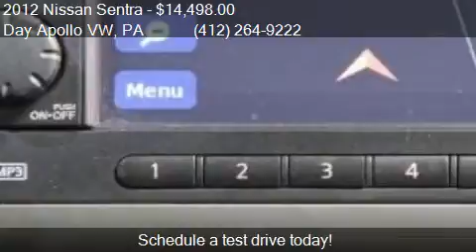2012 Nissan Sentra 2.0 for sale in Moon Township, PA 15108 a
This 2012 Nissan Sentra 2.0 is for sale in Moon Township, PA 15108 at Day Apollo VW.

Transmission:
Color: Super Black
Mileage: 24560
Contact Day Apollo VW 5450 University Blvd Moon Township, PA 15108 to test drive this 2012 Nissan Sentra 2.0 today.